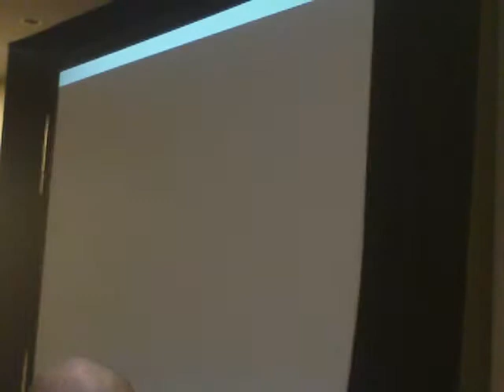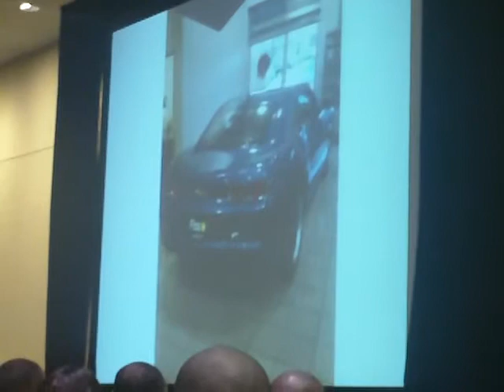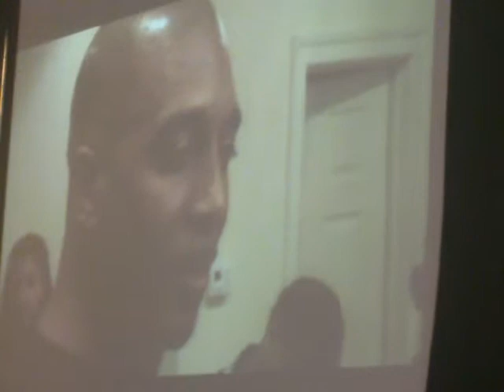Darnell Self Millionaire Club Tour Washington, D.C. 1/8/2011 Part IV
Many entrepreneurs envision success, but Darnell Self has captured its essence. Mr. Self, along with his wife Traci, has cultivated an empire within his industry that is being studied and observed by others seeking to emulate their systematic approach of team and consummation. His team is called Team NuVision, descriptive of the clarity of purpose he believes one derives when money is removed as an issue of concern.

In over a decade, the success system implemented by Team NuVision has produced forty-two six figure income earners who all work from home and an immeasurable number of associates to match and exceed their fulltime income. This is an accomplishment that has yet to be replicated any other organization in the direct sales market. Under Mr. Self's leadership and guidance, Team Nuvision has changed the legacies of hundreds of thousands of families nationwide. His personal achievements and notoriety are only a byproduct of his exemplary practice of the principles of, above all, maintaining your faith, followed by fortifying your family and then generating financial independence.